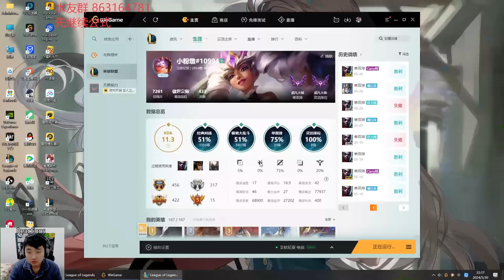Rank 1 Ekko : INSANE ONE SHOT COMBO - Engsub